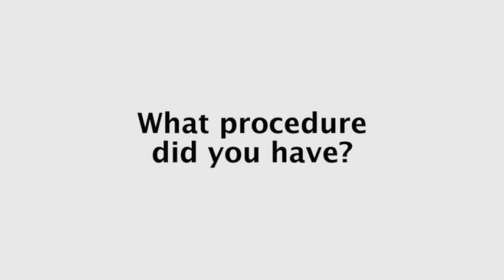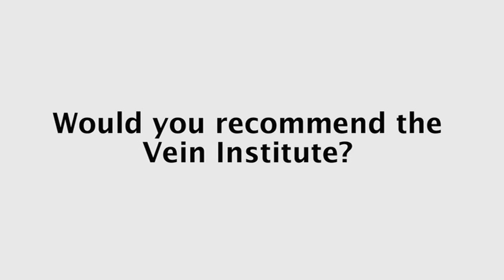Have Leg Pain Danbury CT, Hereditary Varicose Veins Bridgeport, Shelton Professional Vein Doctor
Have Leg Pain Danbury CT, Hereditary Varicose Veins Bridgeport, Shelton Professional Vein Doctor, Board Certified Vein Surgeon CT
Vein Institute of Connecticut, located in Newtown and Fairfield, is a specialty medical practice dedicated to treating patients with venous disease with the safest and most innovative treatments available procedures like state-of-the-art Endovenous Laser Treatment (EVLT) that lets you return to normal activity almost immediately. At Vein Institute of Connecticut we give you stronger, healthier and more beautiful legs without surgery, without pain and without a long recovery time. Make your appointment for a free consultation today or call to learn how simple and painless vein treatments can be. Alex Afshar, MD, is a board-certified family practice physician and an expert in the diagnosis and treatment of varicose veins, spider veins, hemorrhoids and other types of vein disease, with extensive training in the field of Phlebology (the study of vein disease). Dr. Afshar is a well-loved physician in Newtown and Fairfield, whose patients praise his ability to give them the time and individual attention they believe make a real difference in their medical care. As a passionate advocate of safe and ethical care, he is committed to providing the most appropriate, effective and safe non-surgical, in office vein treatment procedures to help patients get back to their active lives with virtually no downtime or discomfort